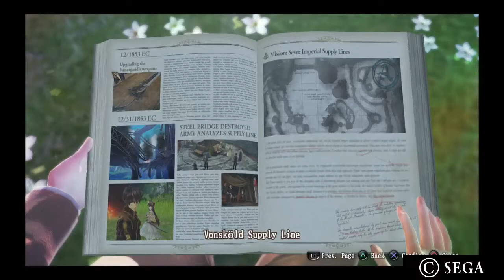Valkyria Revolution cap 12: El puente de Vonskold Gorge.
Hoy en Valkyria Revolution:

Toca destruir el puente de Vonskold Gorge para mermar la cadena de suministros del imperio Ruz. Si hacemos esto los pondremos en una muy mala posición.

Nos dividiremos en dos grupo, el primero de Amleth que será para distracción del enemigo y el segundo de Ophelia que utilizará los cañones enemigos para destruir el puente.

Ophelia estará en peligro e iremos a ayudarla. También aparecerá el principe Laertis al que Ophelia le ofrecerá volver a gobernar su reino si accede a hablar como personas civilizadas.

Amleth intentará acabar con él.

Si os ha gustado dadle like, sub, comentad y compartir que eso nos ayuda a crecer.

Nos vemos.